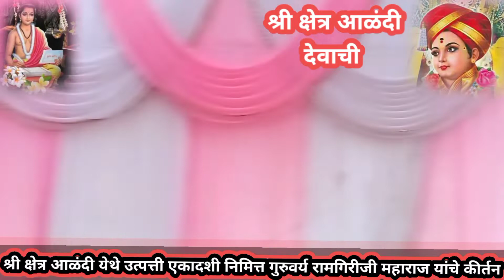श्री क्षेत्र आळंदी येथे गुरुवर्य रामगिरीजी महाराज यांचे संजीवन समाधी उत्सव निमित्त किर्तन....